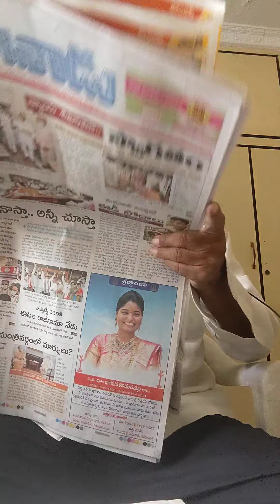dodlo ipo start 16 June 18 end milk dairy 2021